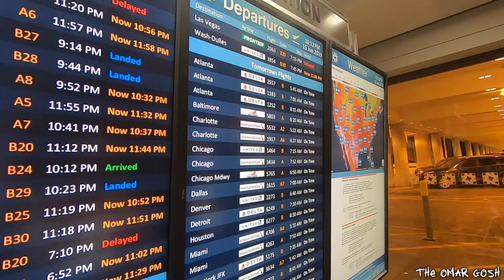WASN'T EXPECTING THIS TO HAPPEN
Become a member of my youtube channel and get cool badges by your name in the comments plus more!